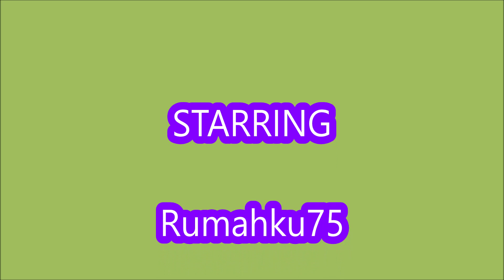*ALL CODES WORK* [UPD 30] Anime Fighters Simulator ROBLOX | 8 JULY 2022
Welcome to Anime Fighters!